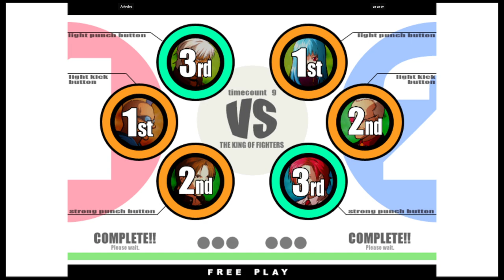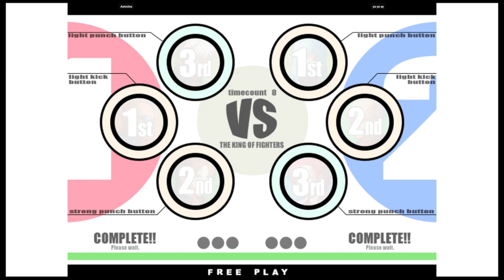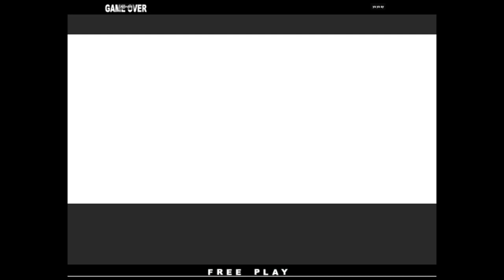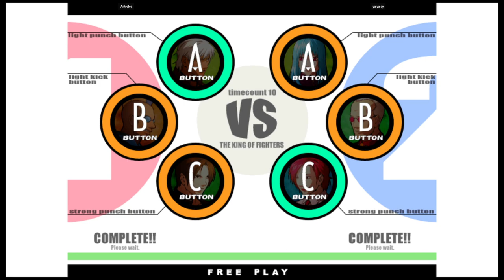KOF XI | Antrolos VS ya ya ay | 🇩🇪🇸🇦 Fightcade eSports 10/19/2023